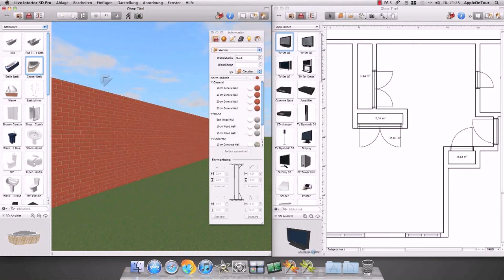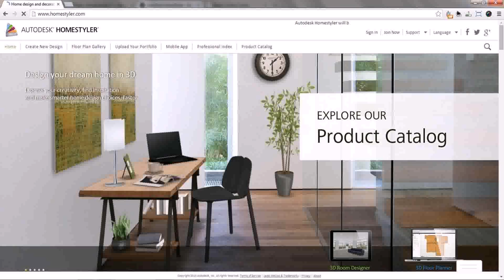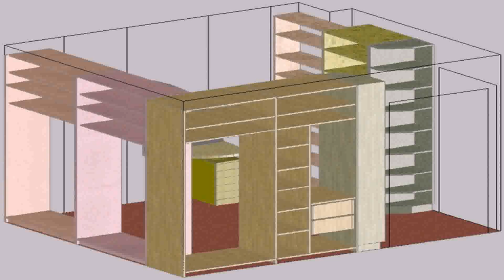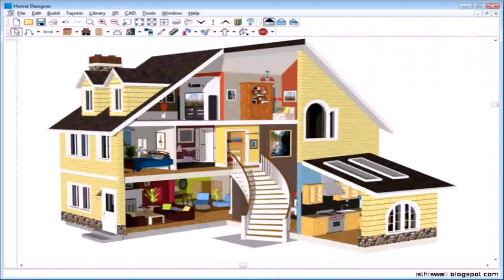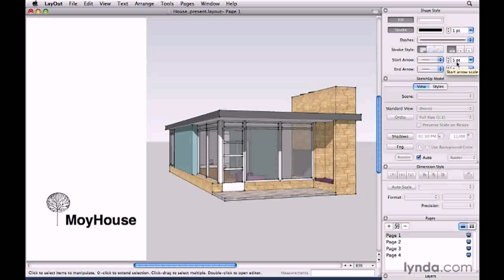Home Interior Design Software For Mac - DaddyGif.com (see description)